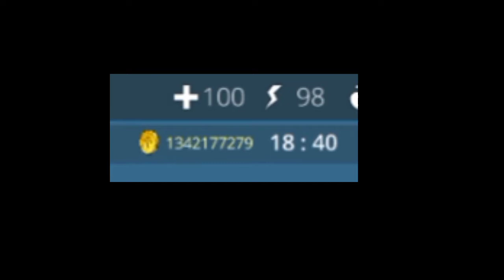گیم پلی بازی Oceanls Home |بازی بقا برای اندروید